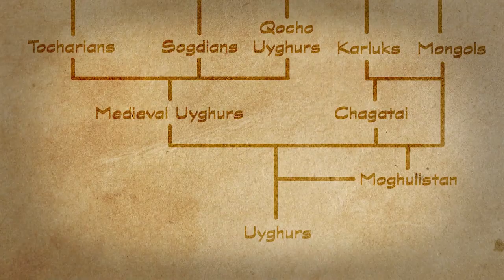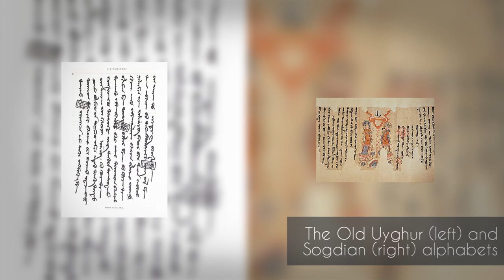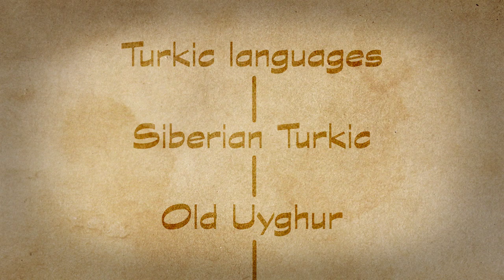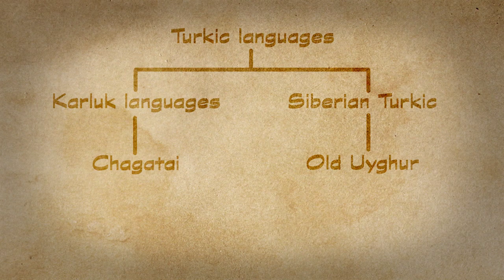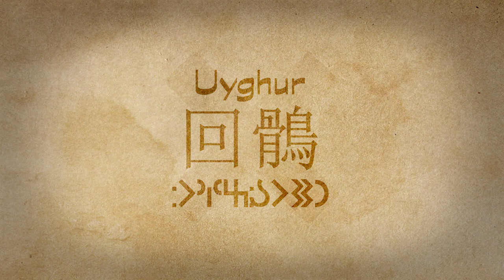The History of the Uyghurs: Part 1 (1/3)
The Uyghurs are a Turkic, mostly Muslim people living in a province of northwestern China called Xinjiang. However, they started out as Buddhist nomads in the steppes of Mongolia. In this video, we will discuss how the Uyghurs migrated and changed their religion over the course of several centuries.

Music from purple-planet.net